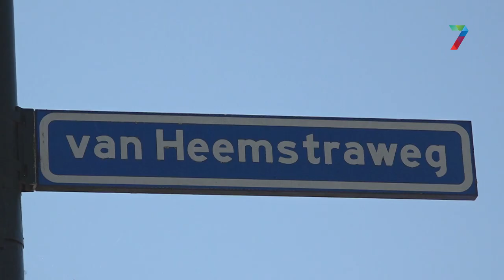Woningbouw Beuningen uitgesteld vanwege opvang vluchtelingen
BEUNINGEN - Het Asdonckterrein langs de Van Heemstraweg in Beuningen is uitgekozen voor de opvang van Oekraïnse vluchtelingen, en de gemeenteraad kan daar niet veel aan veranderen. Dat bleek maandagavond bij een ingelaste informatiebijeenkomst van de Beuningse gemeenteraad.